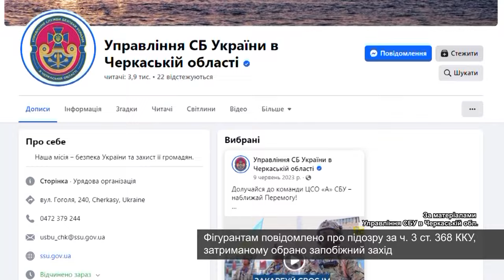СБУ викрила на хабарництві посадовця та адвоката на Черкащині